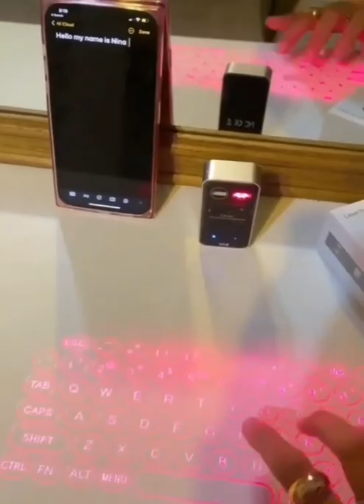💜Best 4K Laser Projectors For 2022 - Top 5 Amazon Review life tricks on top tube